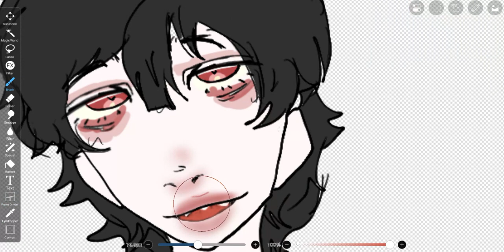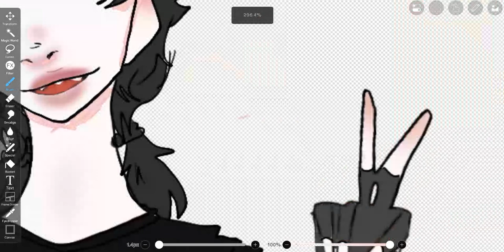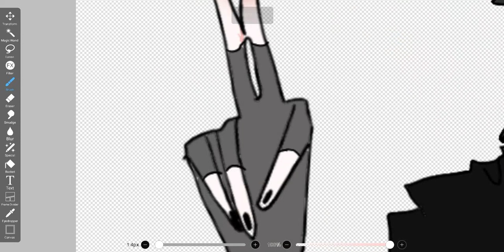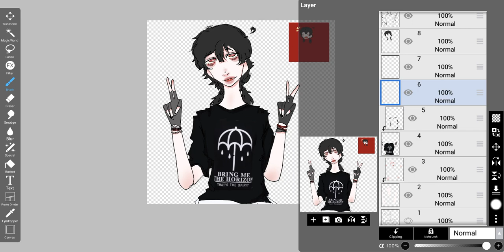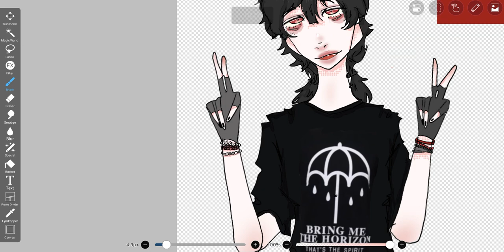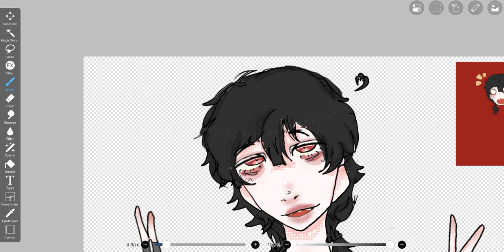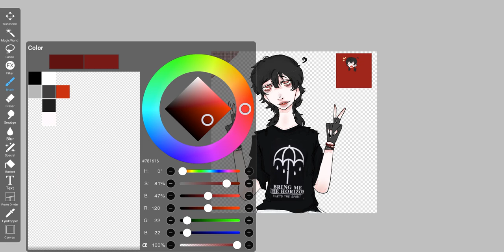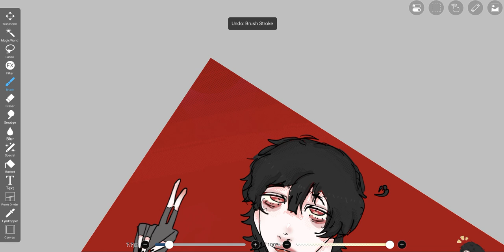BEGINNER ARTIST DRAWING PRACTICE #9 (PART THREE)